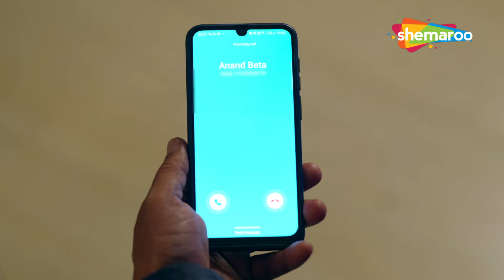Crime World | Best Of Crime World | Crime Alert Stories | Crime Ki Kahaniya - Aurton Ki Chahat Part2